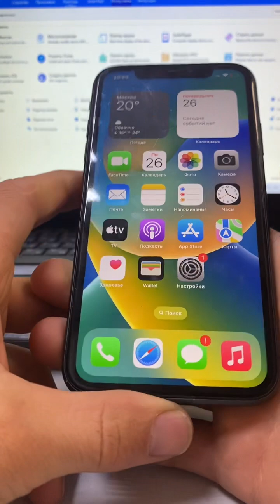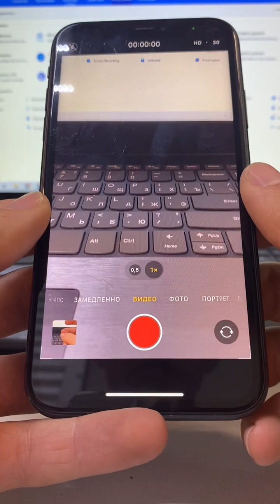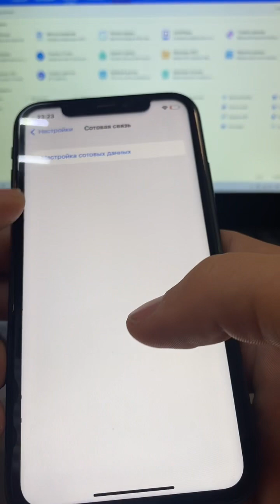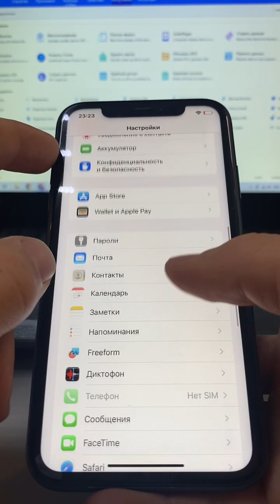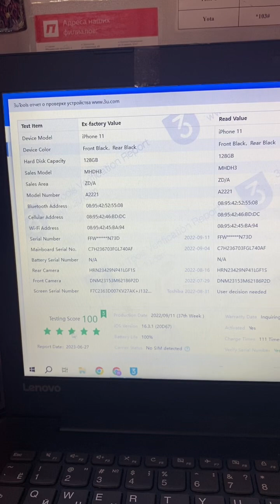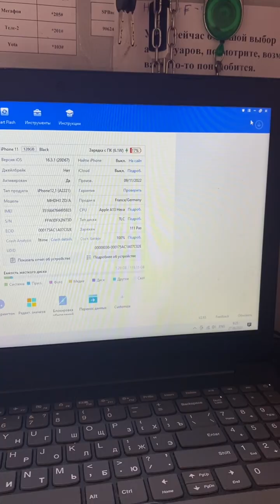Apple 11 128